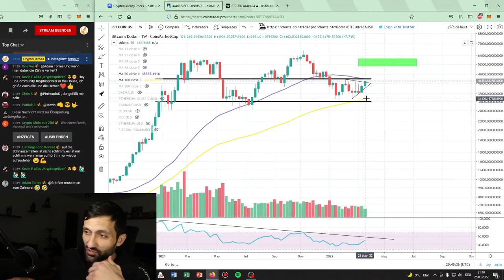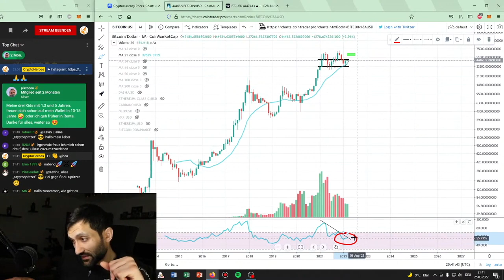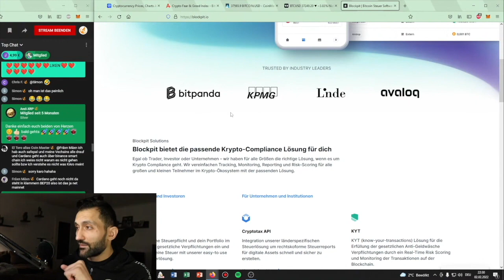BITCOIN: Das MUSS als NÄCHSTES passieren!